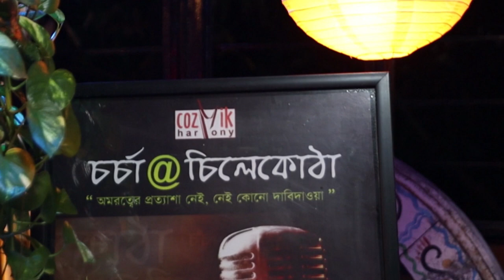Nabobesh II Poetry II Kakali Ghosal II Rabindranath Thakur II Chorcha@Chilekotha II Cozmik Harmony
Poetry - Nabobesh
Kakali Ghosal
Rabindranath Tagore